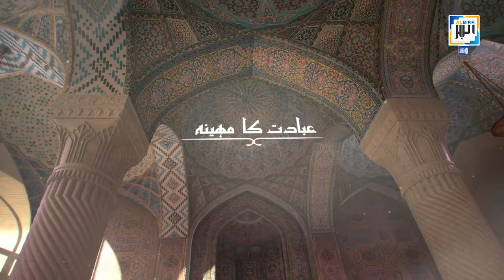Ep-03 || Ramzan Ki Hurmat Pamaal Karne Walon Ko Paigham || By Dr. Farooq Abdullah Narayanpuri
RAMZAN Ki Aamad Marhaba.
Alhumdulillah, Al-Birr Tv Lekar Aaya Hai Ek Behtareen Series,
Masail-E-Ramzan.

Al-Birr Ki Tamaam Activities Aap Sab Bhaiyon Aur Behnon Ke Support Se Hi Chalti Aa Rahi Hain, Hum Ummed Karte Hain Ke Har Saal Ki Tarah Iss Ramzan Mein Bhi Aap Apne Iss Idaare Al-Birr Ka Bharpoor Support Karenge, Jazakallahu Khair.

Support AL-BIRR
Account Details 🏦

A/C Name       : AL BIRR SOCIO RELIGIOUS TRUST
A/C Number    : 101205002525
Bank Name     : ICICI Bank
Branch Name  : Mumbai - Bunglows
IFSC Code       : ICIC0001012

Shaikh Shifaullah Salafi (Trustee - Al Birr) 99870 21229